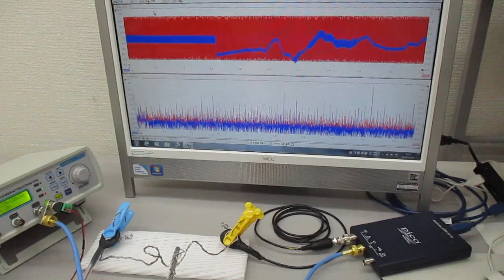線材の音響特性を利用した超音波発振制御技術 ultrasonic-labo